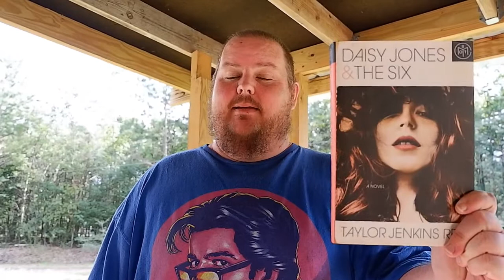DAISY JONES AND THE SIX | Taylor Jenkins Reid | Book Review